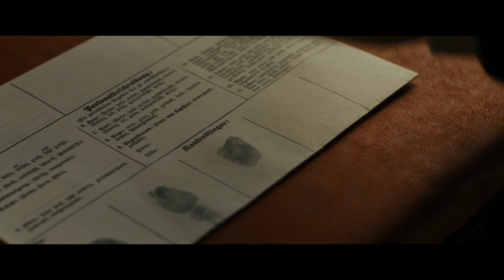Королевская игра - трейлер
Экранизация романа «Шахматная новелла» австрийского писателя Стефана Цвейга. История адвоката Бартока, который предается воспоминаниям во время круиза. Перед полетом в США в 1938 году его арестовали и отправили в штаб-квартиру гестапо. Отказавшегося сотрудничать с нацистами Бартока заключают в одиночную камеру. Единственным, что помогает герою пережить его страдания, оказывается шахматная книга.